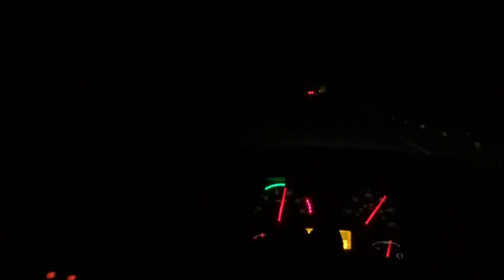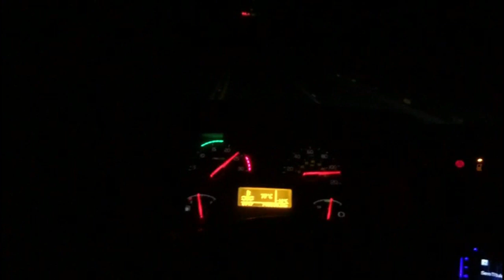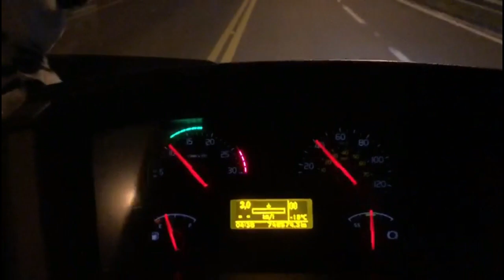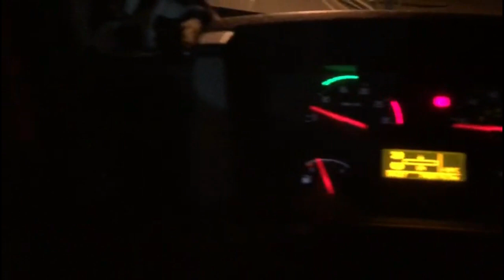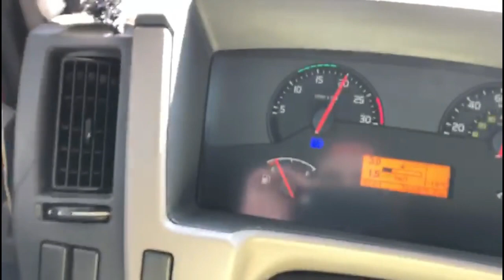NÃO DESISTA DOS SEUS SONHOS!😍😍 (Paisagem unica!)